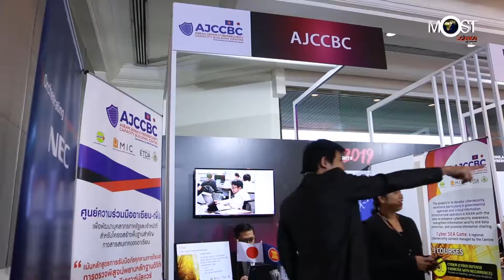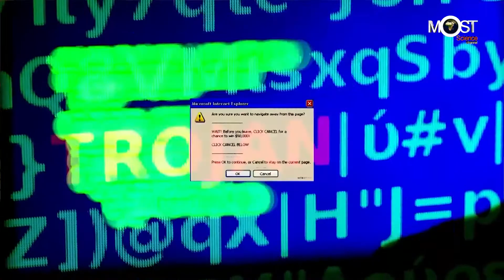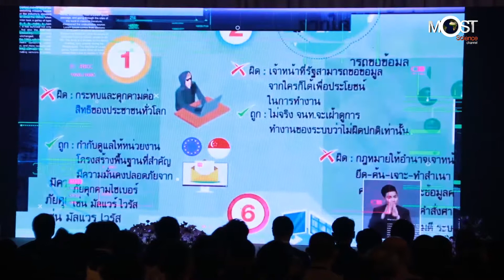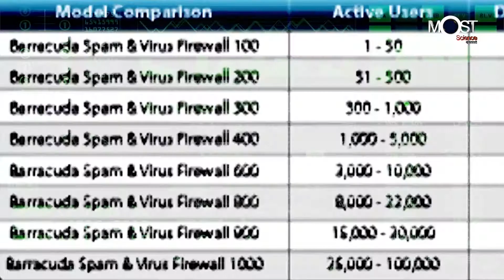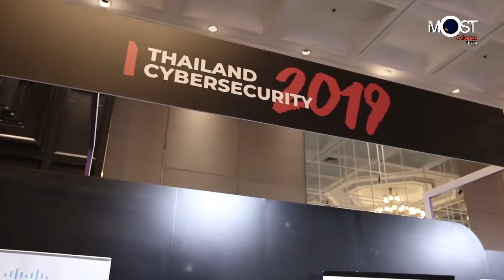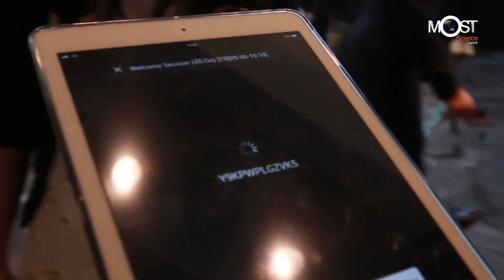CYBERTECH ภัยใกล้ตัวในโลกดิจิทัล